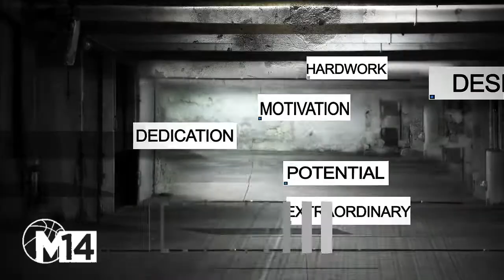M14 HOOPS "REVOLUTION" EPISODE 3